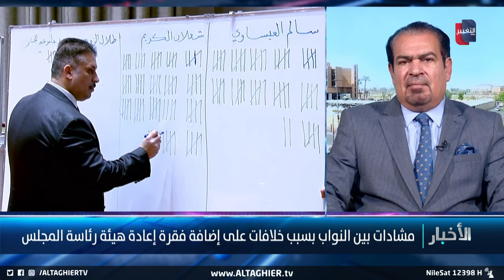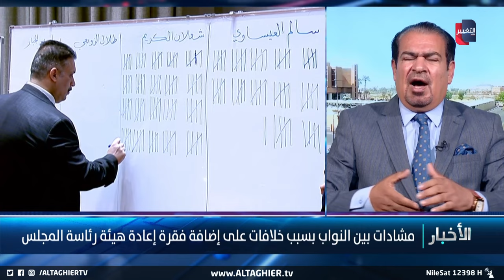مشادات كلامية داخل مجلس النواب تغضب الشارع العراقي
موقع قناة التغيير الفضائية  الالكتروني